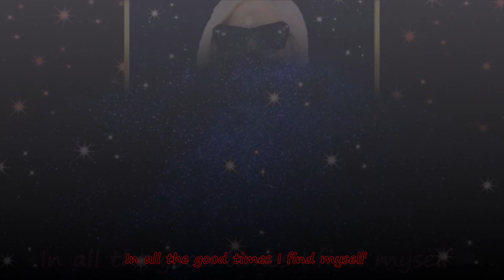♥ LADY GAGA ♥ BRADLEY COOPER ♫ SHALLOW ♫ LYRICS ...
Montage vidéo avec les paroles en sous-titre ...